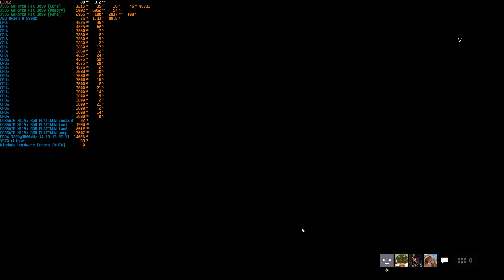BFV 5 : RTX 3090 / Ryzen 5900X / 1440p / Ultra settings / DXR "Ultra" / ReBar enabled / No DLSS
Spec :
CPU : AMD Ryzen 9 5900X overclocked (PBO / CO).
MOBO : ASUS ROG Crosshair VIII Hero.
GPU : ASUS GeForce RTX 3090 ROG STRIX GAMING OC overclocked
RAM : G.SKILL Trident Z Neo 32GB  @ 3800MHz CL14
CPU cooler : CORSAIR H115i RGB Platinum